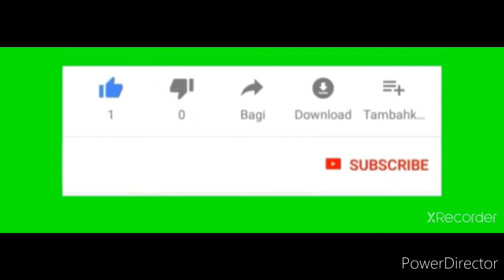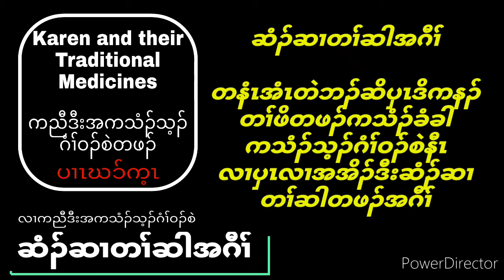ဆံၣ်ဆၢတၢ််ဆါအဂီၢ််အကူၣ် - ၁ ​သွေးချိုဆီးချိုအတွက်အပိုင်း - ၁